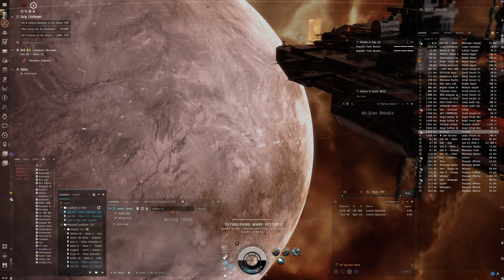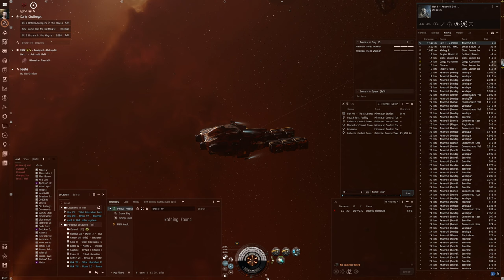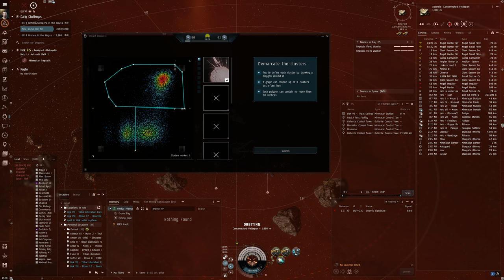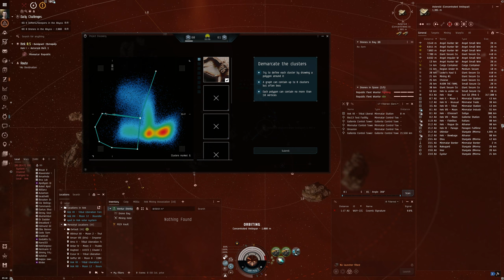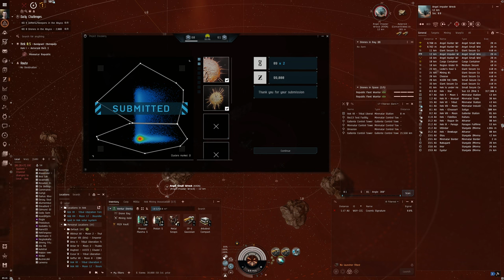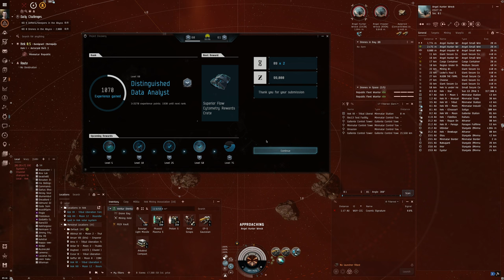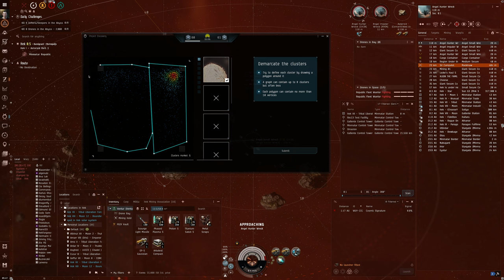Hello World: EVE Online Alpha Experience, Day 342